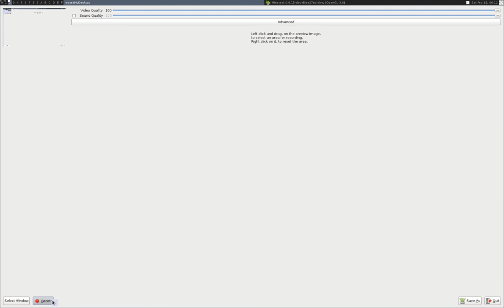[Minetest] SDL Display Demo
This is a test of interfacing a Luacontroller to an SDL window via digilines.